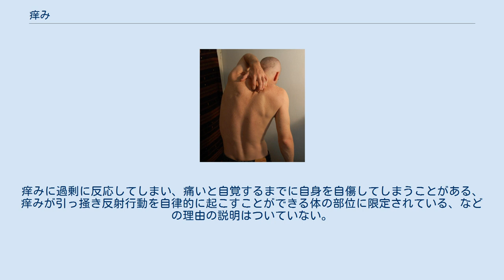痒み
痒み（かゆみ）とは、皮膚と眼瞼結膜、鼻粘膜に起こる、引っ掻き反射を引き起こす感覚を指す。
 痒みが発生すると、むずむずとした不快な感覚（掻痒感）を感じる。
 痒みと痛みは以下のような共通点を持つ： 一方で、以下のような違いもある： なお、痒みと痛みは非常に複雑に関係していると考えられている（後述）。
 アトピー性皮膚炎は痒み過敏の状態を引き起こし、衣服の接触といった通常では、痒みにならないような刺激を「痒い」と感じるようになる。
 皮膚そう痒症と呼ばれる目立った原因のない痒みについては、治療法が見つからない場合もある。
乾燥や服の締付けなど色々理由は考えられており、高齢による老人性の乾皮症の場合は保湿剤を使用する。
若者の場合は、抗ヒスタミン剤の効果が見られず、治療が長期化する場合もある。
 痛みの意義については、外からの危害を避けるための無意識的な反射活動と捉えられている。
痒みも、従来は痛覚神経が反応して起きると考えられており、痛みと同様にその防衛反射をさらに補強するものと思われていた。
言わば痛覚の軽微なものが痒みであり、掻く事で痒みが抑えられるのは、明確な痛覚を与えるためと考えられていた。
 しかし2009年、痒みが痛みとは独立した神経経路をもった感覚であり、痛みには反応しない大脳の頭頂葉内側部の楔前部で反応が起きていることが発見された。
痒みに対して掻くことで、症状を一層悪化させる。
身体に危機を発する痛みと異なって、痒みの意義については不明であり、 現代医学の限界点である。
 痒みを引き起こす代表的な原因物質であるヒスタミンが、痛みの神経を活動させたり、ブラジキニンやカプサイシンなどの痛みの原因物質が痒みの神経を活動させることがわかっており、痒みと痛みは非常に複雑に関係していると考えられているが、これらがどのような経路（内側毛帯路、脊髄視床路、皮質脊髄路など）で伝えられるか、同じく頭頂葉にある一次体性感覚野を含む中心後回との関連性は未だ解明されていない。
 特に、掻く事で痒みが抑えられる理由については、かつては上述の通り痛覚との関連で説明されていたが、2009年に否定されてしまったため、不明になってしまった。
痒みに過剰に反応してしまい、痛いと自覚するまでに自身を自傷してしまうことがある、痒みが引っ掻き反射行動を自律的に起こすことができる体の部位に限定されている、などの理由の説明はついていない。